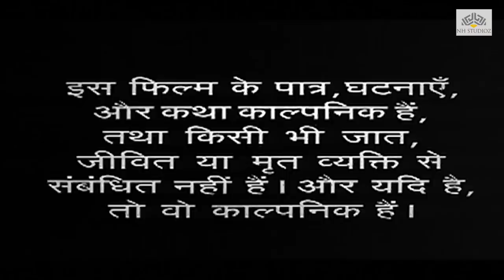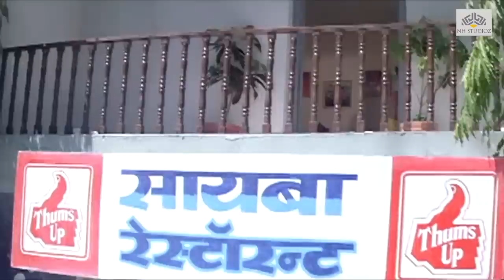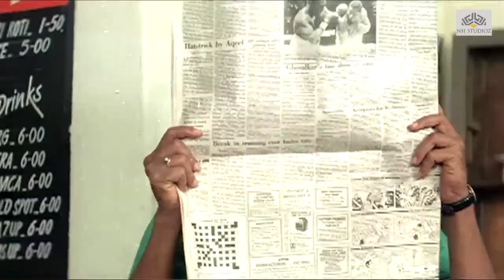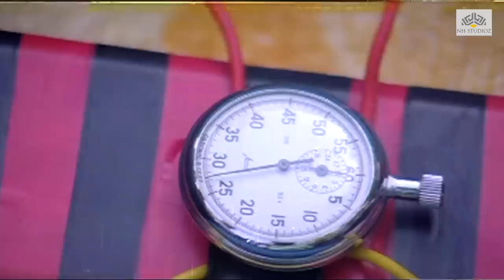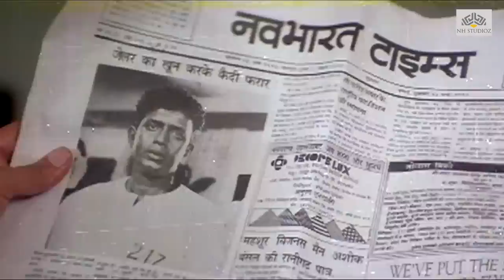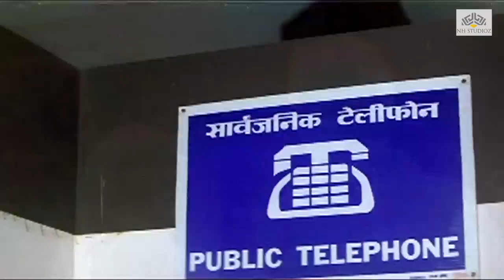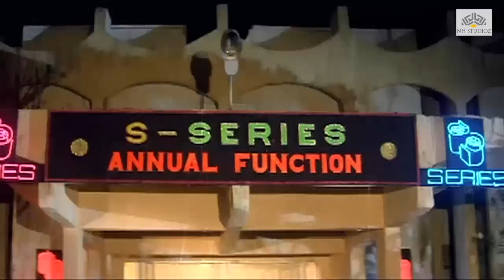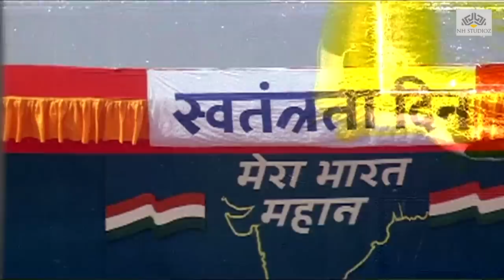Aadmi Full Movie | Mithun Chakraborty, Gautami | बॉलीवुड सुपरहिट एक्शन मूवी | Paresh Rawal